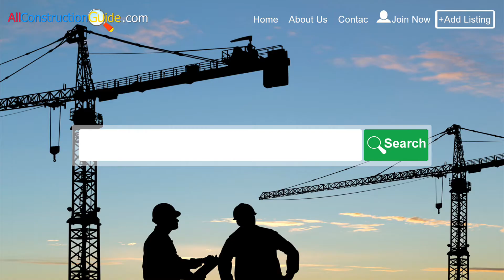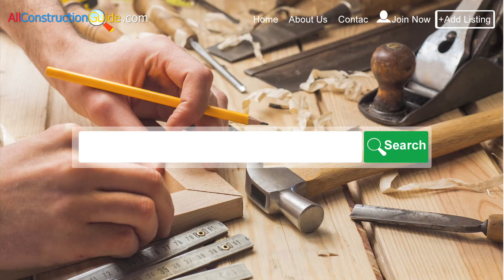All Construction Guide The World Of Construction Near You!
In our Guide you get an immediate, direct and easy contact with the companies and professionals you need, we offer you full and accurate information! we are the #1 guide in the world of construction.
THE SOLUTION FOR YOUR DEMANDS!
Música by Adam Vitovsky